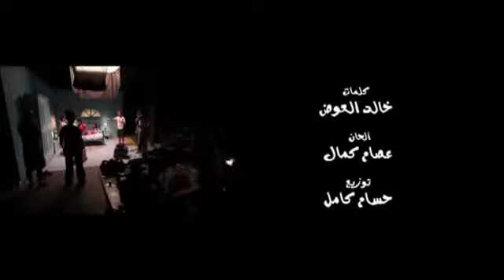Hala Alturk Mashael Bnayty ElHabooba